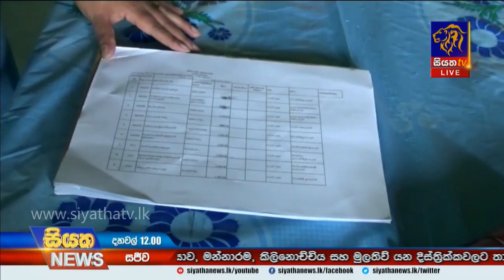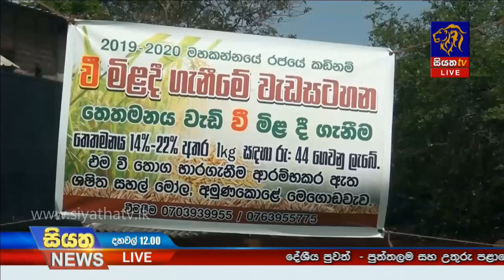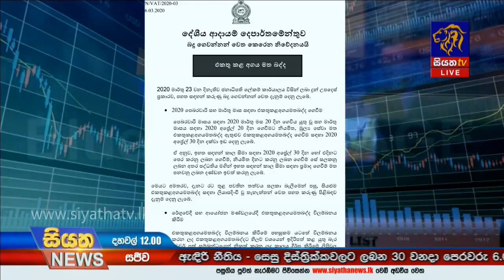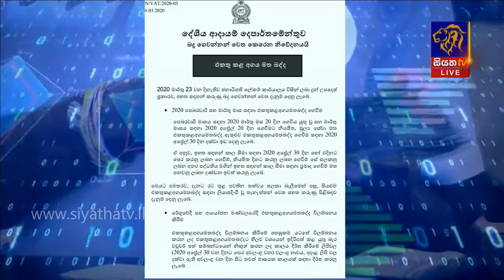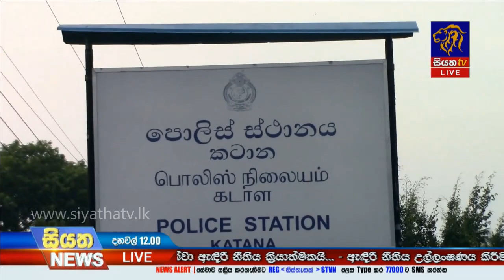Siyatha News | 12.00 PM | 27 – 03 – 2020